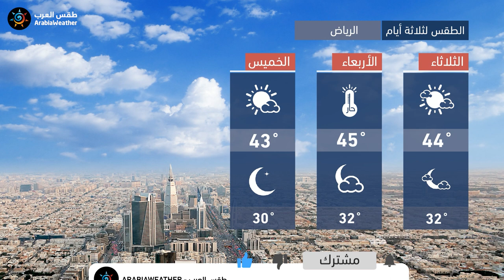طقس العرب - السعودية | النشرة الجوية الرئيسية | الإثنين 2020/7/13